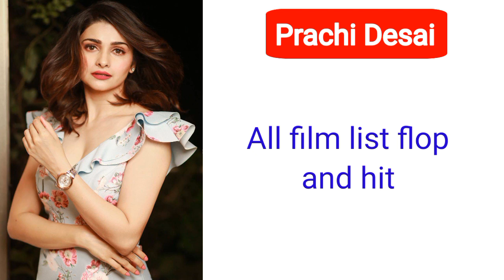Prachi Desai all movie list ll Prachi Desai all film list flop and hit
doston is video mein Humne Prachi ki sabhi filmon ke bare mein bataya hai ki unhone Kitni filmen Banai Hai Kitni hit Hai flop  Rari